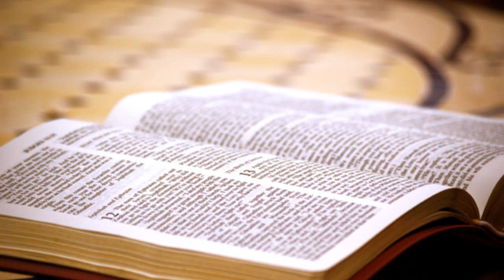Evangelio y homilía del día de hoy sábado 20 de junio de 2020, Inmaculado Corazón de María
Nazaret TV te ofrece el evangelio y la homilía de hoy,  sábado 20 de junio de 2020 - Desde la parroquia de Santa Teresa del Niño Jesús en Barcelona. Predica el sacerdote: Rvdo. Enric Ribas, pbro. Día litúrgico: Inmaculado Corazón de María.